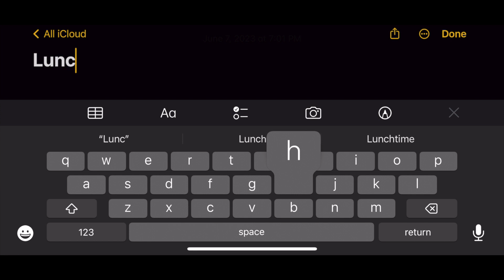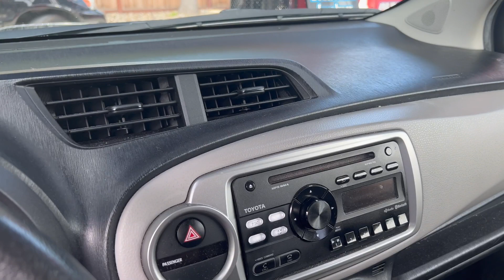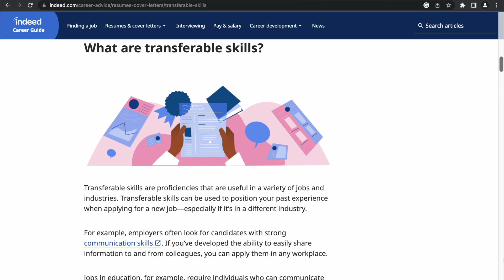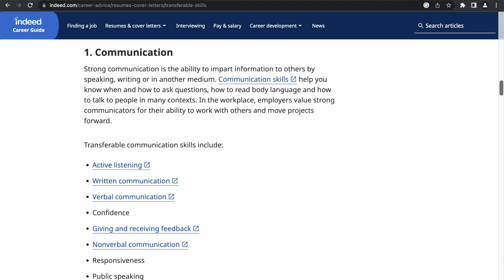WORK DAY IN THE LIFE OF A PROJECT MANAGER | Role update...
Come to work with me as a Technical Project Manager 😎